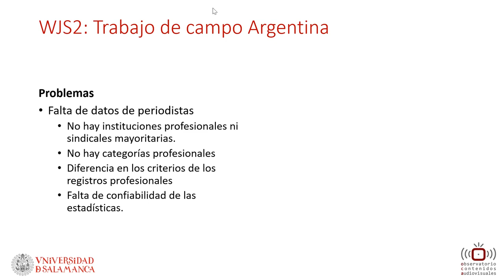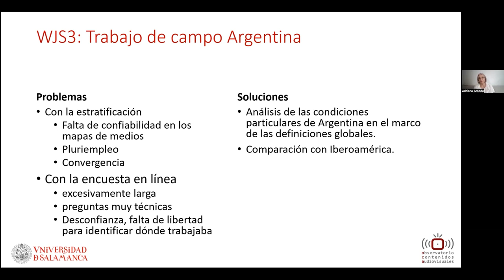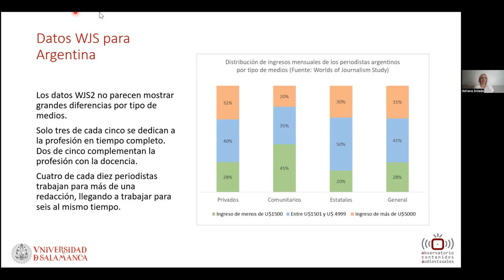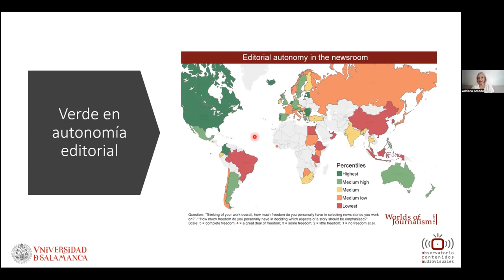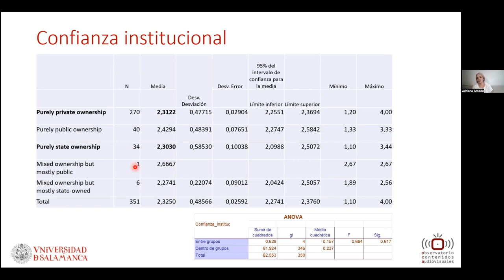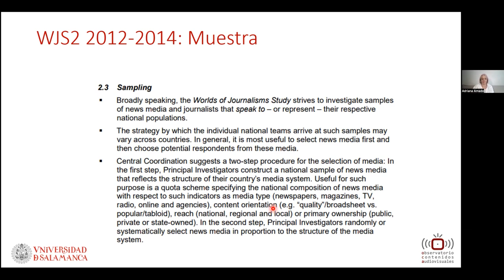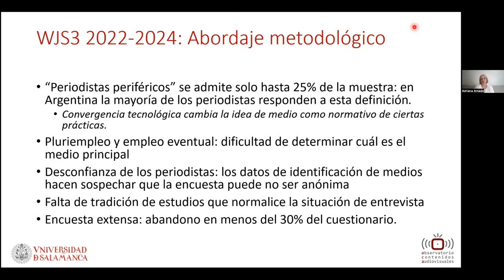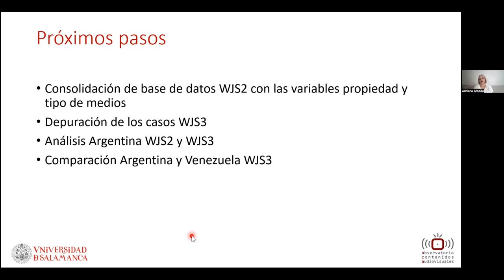RiP OCA: Factores de influencia el periodismo en Latinoamérica y condicionantes para su estudio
Research in Progress celebrado el 28 de abril de 2023, en el que la profesora e investigadora del Worlds of Journalism Study Center, Adriana Amado, presenta su trabajo titulado "Periodismo en Latinoamérica. Factores de influencia en el periodismo y condicionantes para su estudio: Impacto de las conclusiones de las olas WJS2 y WJS3 en la metodología de investigación del Worlds of Journalism Study".